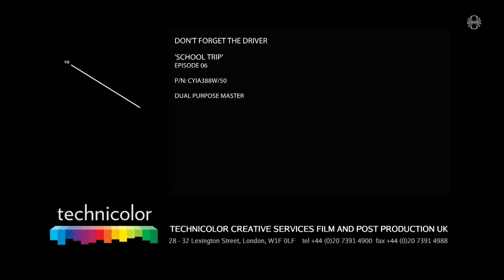Color Bars/Slate (2019)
Source: Seen before the start of episode 6 of Don't Forget the Driver capped from the RÚV website.